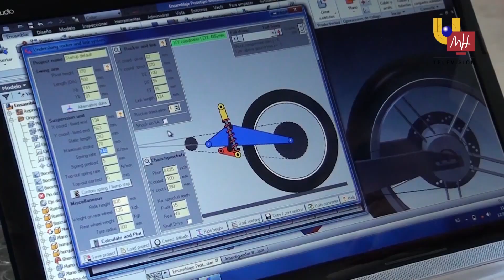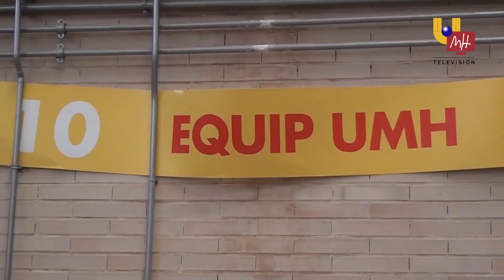15.11.2013 - NOTICIAS UMH TV Nº7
Informativo NOTICIAS UMH TV del 15 noviembre de 2013

- La moto de la UMH rueda hacia Motostudent 2014 (Minuto: 00:41)
- Máster en Fruticultura de la EPSO (Minuto: 03:08)
- Exposición "Viure la Mirada" a través de los niños (Minuto: 05:54)